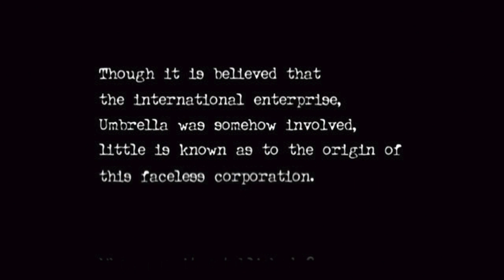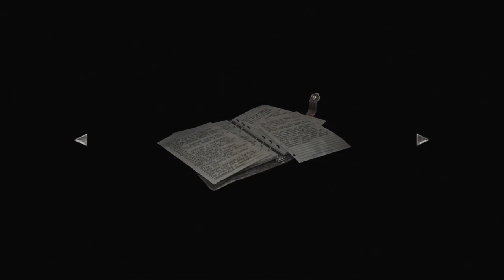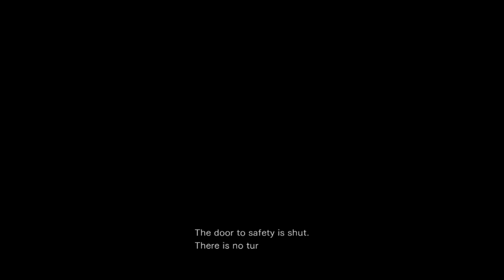3 Night Mystery Frights- Night 2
Halloween is upon us and we have a special surprise! 3 days of the scariest games (we had lying around) to entertain you for the weekend of Halloween.